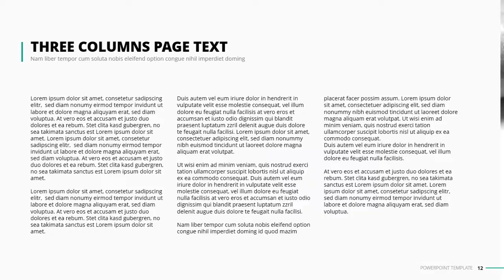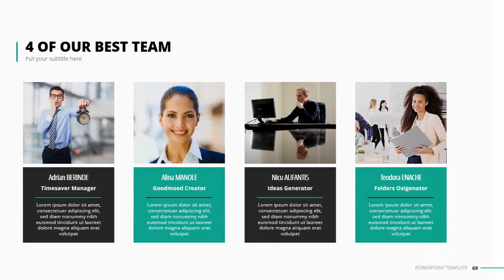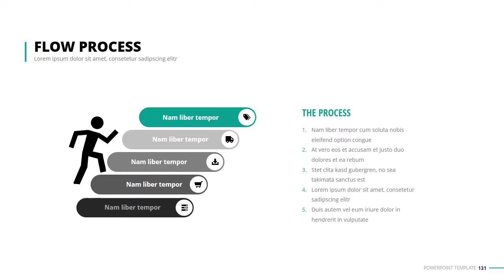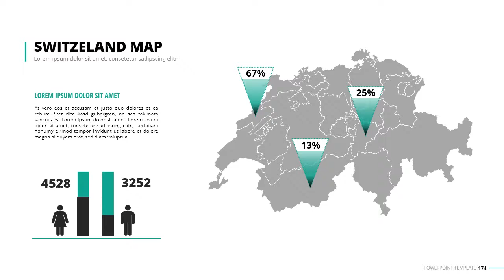PARALLEL Powerpoint Presentation Template